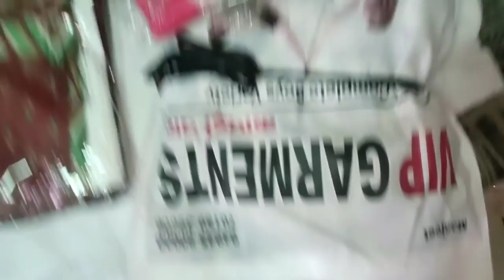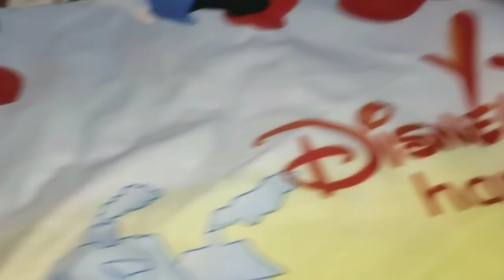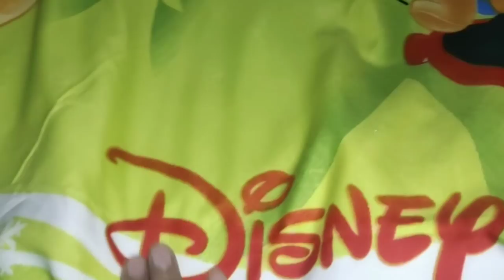मेरा पीलिया आ गया साथ ही कोथली 😍 देखो कौन-कौन और क्या-क्या आया।हमने क्या दिया। Haryana Piliya ritual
village life
I really need your love and support. thanks alot everyone

COPYRIGHT: Everything you see on my video was created by me (URVI VLOGS)